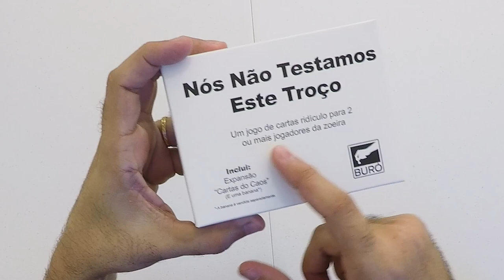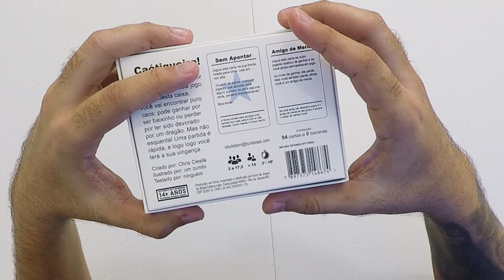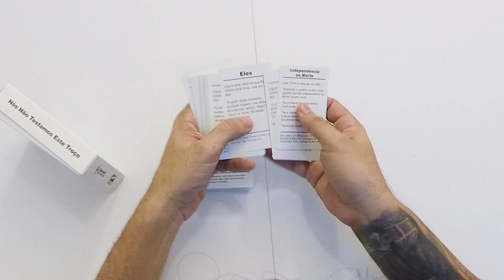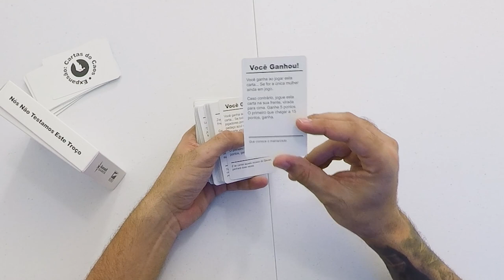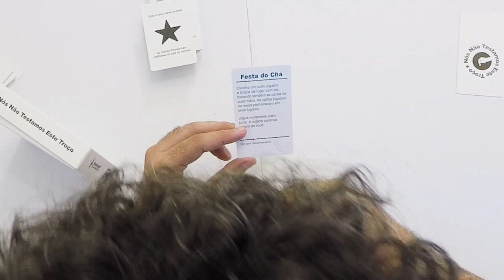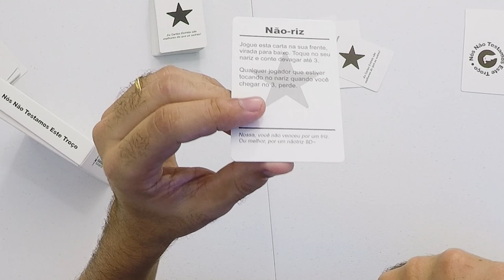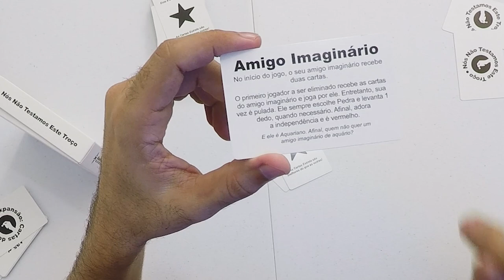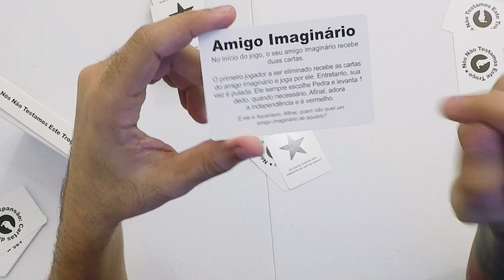Nós Não Testamos Este Troço - Como Jogar e regras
Venha com a gente conhecer esse jogo de cartas , Nós Não Testamos Este Troço descubra como Jogar e suas regras
Neste episódio mostramos como jogar Nós Não Testamos Este Troço, um jogo de Chris Cieslik , publicado pela Buró.